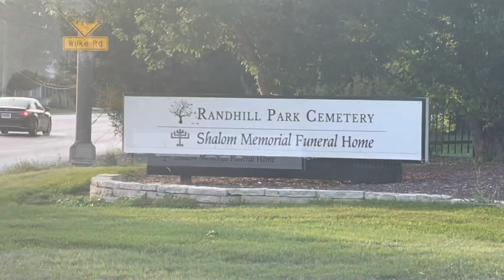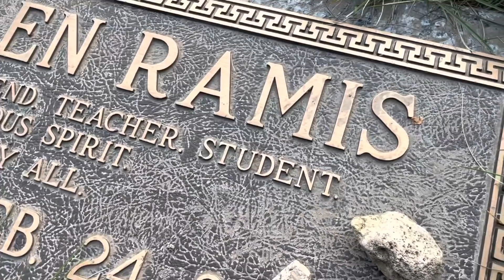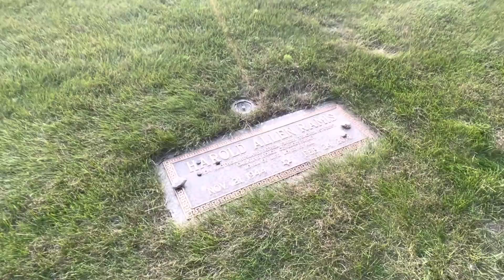Famous Graves : Harold Ramis Ghostbusters Star | Where He Died & Final Resting Place | Chicago Home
Harold Allen Ramis (/ˈreɪmɪs/; November 21, 1944 – February 24, 2014) was an American actor, comedian, director and writer. His best-known film acting roles were as Egon Spengler in Ghostbusters (1984) and Ghostbusters II (1989), and as Russell Ziskey in Stripes (1981); he also co-wrote those films. As a director, his films include the comedies Caddyshack (1980), National Lampoon's Vacation (1983), Groundhog Day (1993), Analyze This (1999) and Analyze That (2002). Ramis was the original head writer of the television series SCTV, on which he also performed, as well as a co-writer of Groundhog Day and National Lampoon's Animal House (1978). The final film that he wrote, produced, directed, and acted in was Year One (2009).

Ramis's films influenced subsequent generations of comedians, comedy writers and actors. Filmmakers and actors including Jay Roach, Jake Kasdan, Adam Sandler, and Peter and Bobby Farrelly have cited his films as among their favorites. Along with Danny Rubin, he won the BAFTA Award for Best Original Screenplay for Groundhog Day.

In May 2010, Ramis contracted an infection that resulted in complications from autoimmune inflammatory vasculitis and lost the ability to walk. After relearning to walk he suffered a relapse of the disease in late 2011.

He died of complications of the disease on February 24, 2014, at his home on Chicago's North Shore, at age 69. A private funeral was held for him two days later with family, friends, and several collaborators in attendance, including Dan Aykroyd, Chevy Chase, Eugene Levy, Dave Thomas, David Pasquesi, Andrew Alexander, and the widows of John Belushi and Bernard Sahlins. He is buried at Shalom Memorial Park in Arlington Heights.